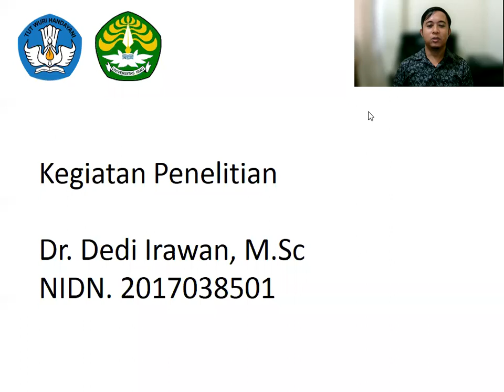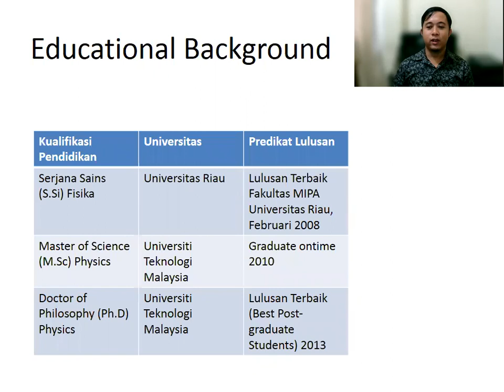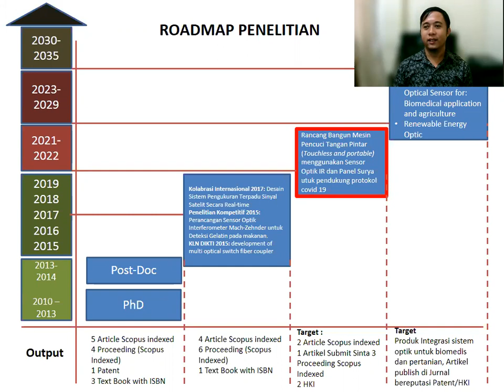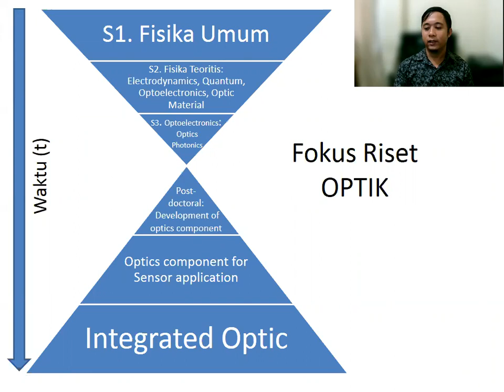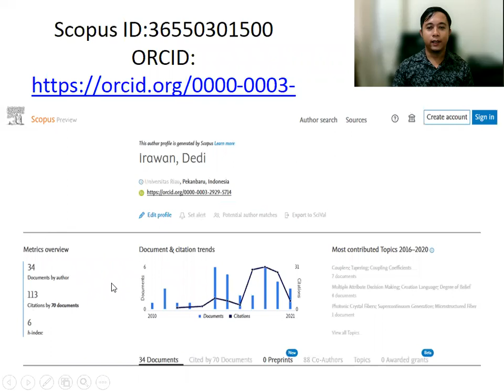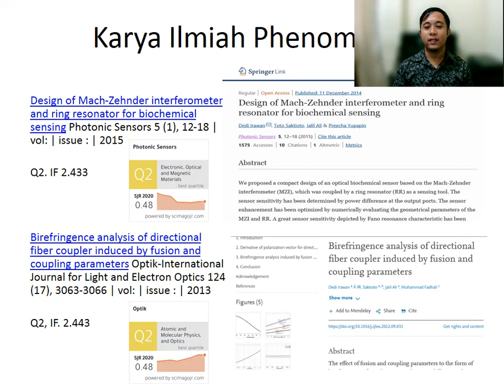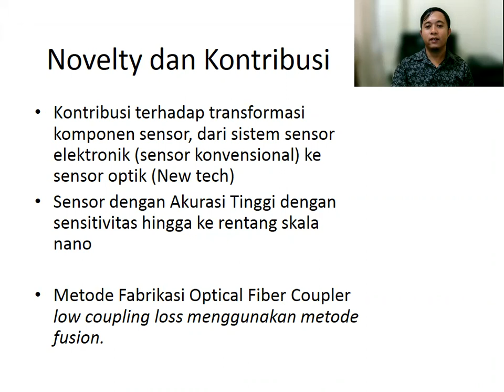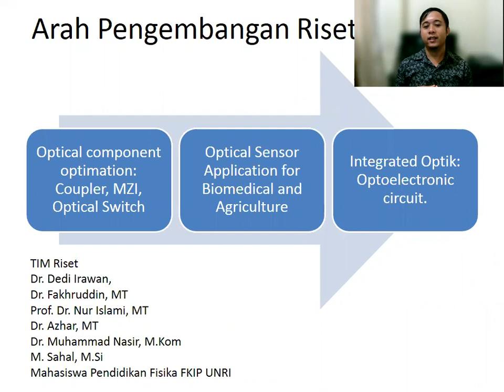PDD-UKTPT Kegiatan Penelitian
Dalam video kali ini, saya akan sharing tentang kegiatan saya padaTridharma perguruan tinggi bidang penelitian. Video ini juga terdiri atas roadmap penelitian mulai dari masa Ph.D dan Postoctoral hingga saat ini yang dimana fokus riset saya adalah pada bidang kajian Fisika optik optoelektronik.

Semoga Bermanfaat,

Dedi Irawan, S.Si., M.Sc., Ph.D